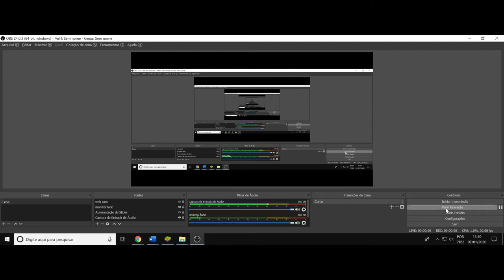(RVT) Cintia Netto. Seja uma formiga e faça a sua parte!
(RVT) Roteiro da Vida Entrevista! Cíntia Netto!

Nesse quadro a ideia é entrevistar pessoas em geral. Amigos, conhecidos e desconhecidos. Elaborando 10 perguntas e conversando com o entrevistado do dia ^^

Pretendo convidar amigos em geral para entrevistar, mas também gostaria de entrevistar pessoas que queiram ser entrevistadas, quer eu as conheça ou não, então se alguém desejar ser entrevistado, é só mandar mensagem para combinarmos!

Nesse link abaixo é possível se assistir o vídeo onde explico melhor qual a ideia desse quadro!

O áudio tem um pequeno eco! Mas faz parte!!!

Perguntas apresentadas ao entrevistado!

1) Quem é você hoje? Quantas vezes acha que deixou de ser o que é, e se apresentou como uma outra pessoa? Ou seja, quantos “eus” de ti você conhece ou reconhece, sejam eles camadas abandonadas ou sobrepostas por outros “eus”, sendo esses “eus”, aqueles, ou aquele, que chama de “eu” atual
2) Quem é o outro para você? O quando acha que tem do outro em você, e o quanto o outro tem de você, junto a ele?
3) O que é a mentira? Como acha possível se chegar a uma resposta em relação a esse conceito?
4) Quando era mais nova, o que pretendia ser quando crescesse? De zero a dez, o quanto conseguiu efetivar essa pretensão?
5) Dentre todas as experiencias no decorrer da sua vida, qual é aquela que lhe marcou mais profundamente? Desenvolva
6) Acredita que se tornou uma pessoa mais gentil ou uma pessoa mais desconectada, ou talvez insensível, mas não no sentido ruim, devido a essa experiência.
7) Qual o sentimento que mais admira dentre todos os sentimentos humanos? Porque
8) Qual a coisa que mais despreza em relação aos atos da espécie humana? Quais os motivos que acredita terem levado a espécie humana a desenvolver esse comportamento?
9) Comente um pouco sobre o que acha que seja o sentido da vida para os seres que não são humanos, ou seja, para qualquer outro animal, excluindo a humanidade
10) Caso possa ganhar alguma coisa de alguém. O que deseja ganhar de presente?
11) Bônus 1, elabore e responda uma pergunta que gostaria que eu tivesse feito pra você. Pode também falar e expressar qualquer coisa que gostaria de dizer, mas nunca disse.
12) Bônus 2, você pode fazer uma pergunta para o entrevistador.